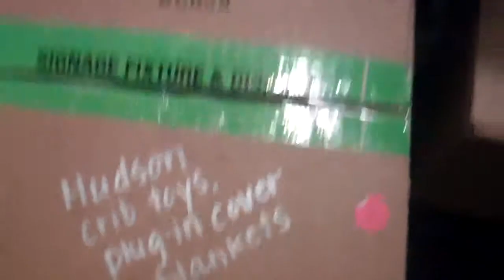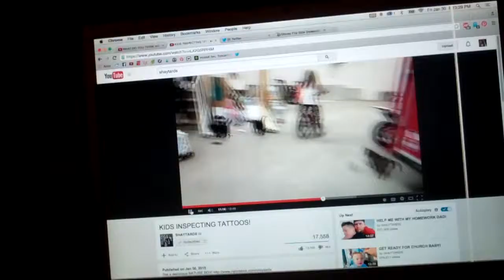SCARY GARAGE - LofL #65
Previously on Life of Lackey...